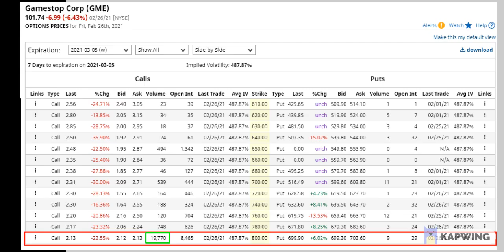GAMESTOP TO THE MOON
Gamestop $800 calls

GME Stuff